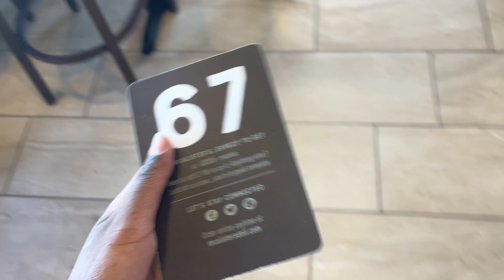A week in my life✨working at Walmart / come w me thrift shopping.